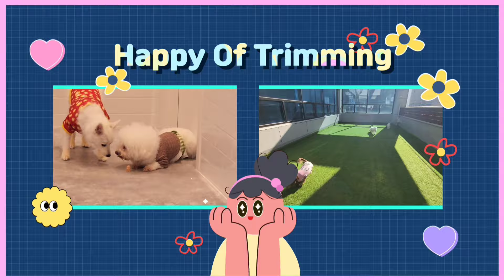양주애견미용실 해피 오브 트리밍 푸들 초코 6mm 닭발 + 테디베어컷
안녕하세요

동글 동글 초코
원장 : 9시, 10시30분, 12시, 3시, 4시30분
실장 : 11시, 2시30분, 4시30분, 6시30분

돌봄유치원
08시 ~ 19시

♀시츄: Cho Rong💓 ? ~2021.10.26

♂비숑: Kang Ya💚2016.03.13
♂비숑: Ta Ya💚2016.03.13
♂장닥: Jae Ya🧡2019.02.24